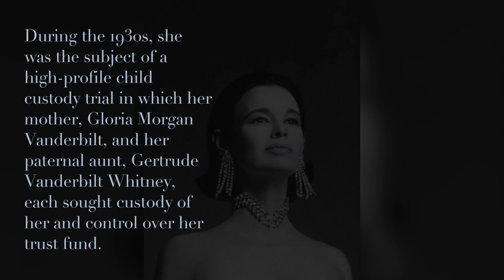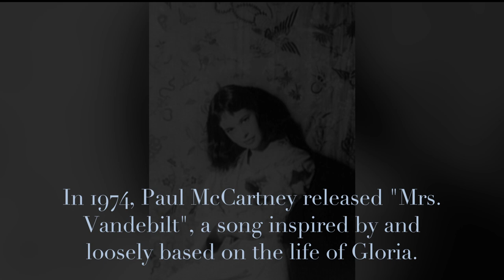Who was Gloria Vanderbilt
Gloria Laura Vanderbilt was an American artist, author, actress, fashion designer, heiress, and socialite.

She was a member of the Vanderbilt family of New York and the mother of CNN television anchor Anderson Cooper.

During the 1930s, she was the subject of a high-profile child custody trial in which her mother, Gloria Morgan Vanderbilt, and her paternal aunt, Gertrude Vanderbilt Whitney, each sought custody of her and control over her trust fund.

Called the "trial of the century" by the press, the court proceedings were the subject of wide and sensational press coverage due to the wealth and prominence of the involved parties, and the scandalous evidence presented to support Whitney's claim that Gloria Morgan Vanderbilt was an unfit parent.

As an adult in the 1970s, Vanderbilt became known in connection with a line of fashions, perfumes, and household goods bearing her name.

She was particularly noted as an early developer of designer blue jeans.

In 1974, Paul McCartney released "Mrs. Vandebilt", a song inspired by and loosely based on the life of Gloria.